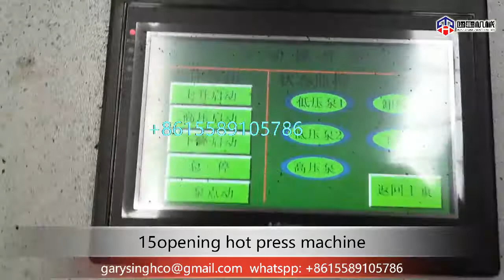Incredible Plywood Machinery！15 opening hot press machine, mesin hot press, plywood hot press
LINYI JIANZHONG WOOD MACHINERY CO., LTD
LINYI JIANZHONG INTERNATIONAL TRADE CO., LTD
LINYI MINHUNG TRADE CO.,LTD
Plywood machines:
Log conveyor,
4ft/5ft/8ft/9ft spindles log debarker,
Round wood conveyor,
4ft/5ft/8ft/9ft spindles veneer peeling machine,
Hot press dryer (hollow or solid) ,
Continues dryer,
Glue spreader,
Core veneer composer,
Plywood assemble machine,
400t/500t/600t cold press machine (up or bottom)
400t/500t/600t/800t/1000t/1200t/1500t/1800t
5/8/15/18/20/25layers hot press machine,
Wood panel DD saw, double size saw,
Wood panel sanding machine,
And some others machinery for making plywood and blockboard
We also provide technical services for 7X24.